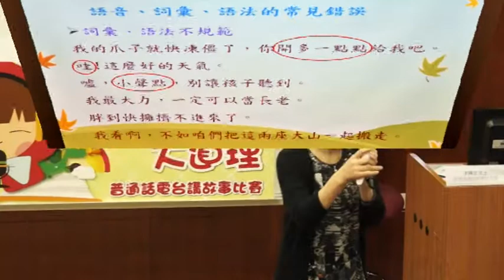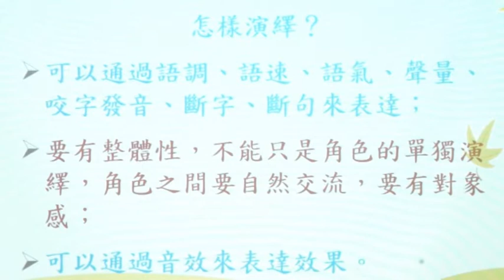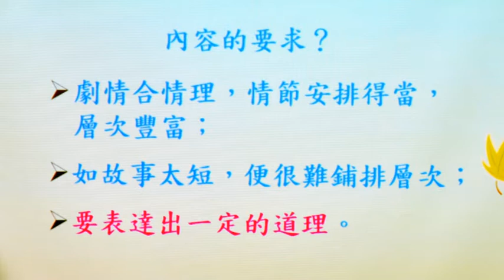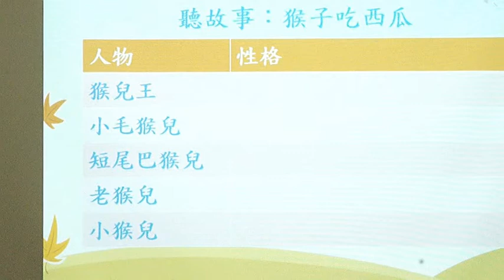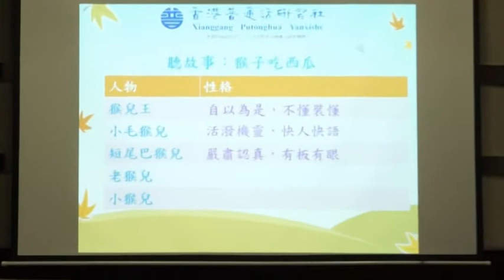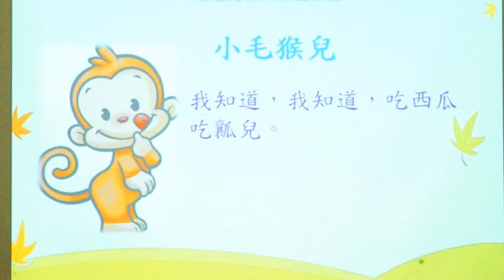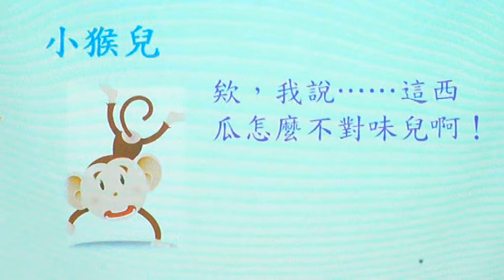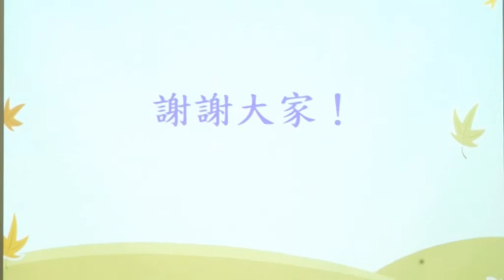第二屆《小嘴巴．說大道理——普通話電台講故事比賽》第一節工作坊－－李曉京老師主講（下半部分）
第二屆《小嘴巴．說大道理——普通話電台講故事比賽》由香港中華文化發展聯合會（本會）主辦，語文教育及研究常務委員會（語常會）支持及語文基金撥款。

影片詳情：
講者：李曉京老師
題目：普通話訓練、講故事技巧
日期：2016年11月12日